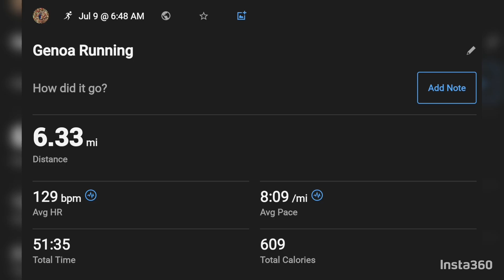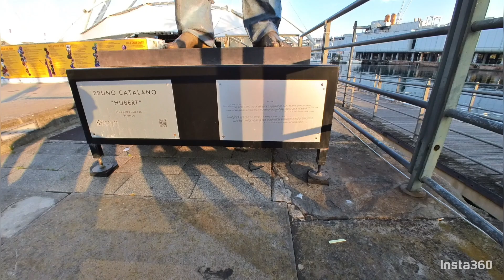Genoa city run, Italy.